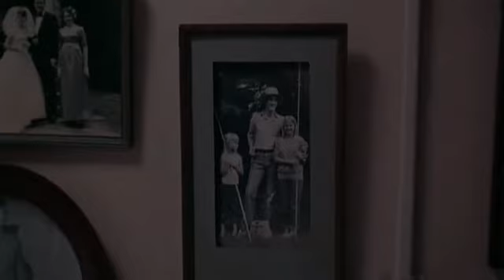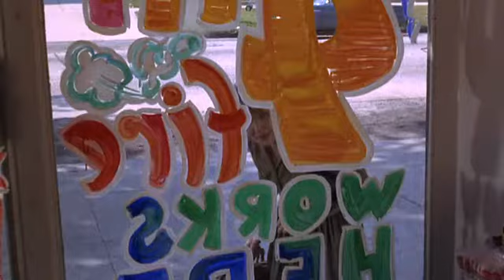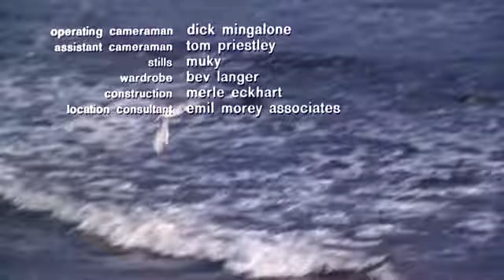Middle-aged Virgin Joanne Woodward Finds Herself in Paul Newman's "Rachel, Rachel" 1968 (FULL FILM)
Most of Paul Newman's directorial efforts are allowed on YouTube. He did some great work often starring his wife. I will surely upload more of his work in the future.